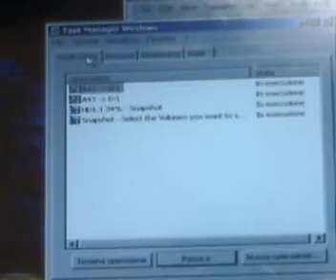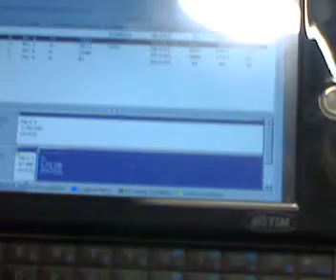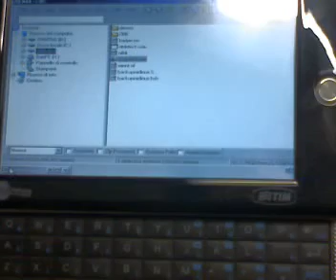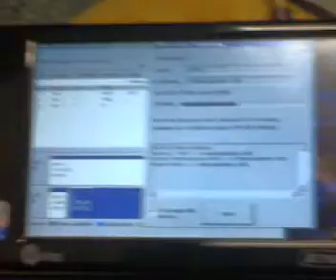Mididolxplive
A liveXP run